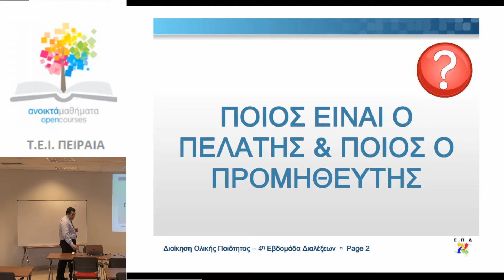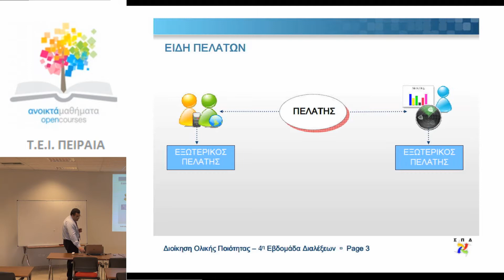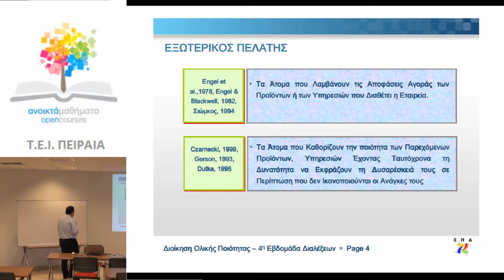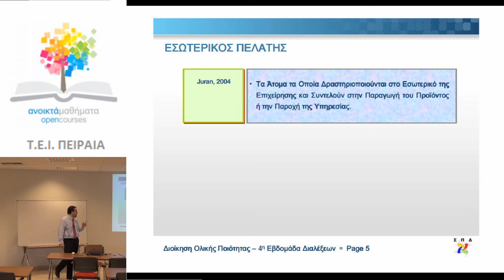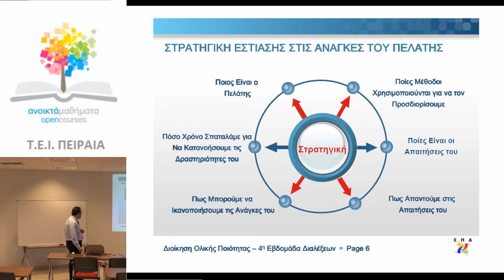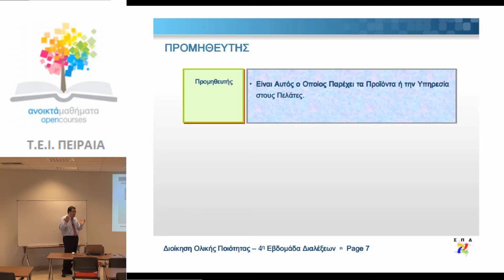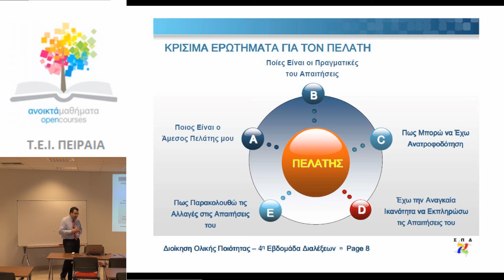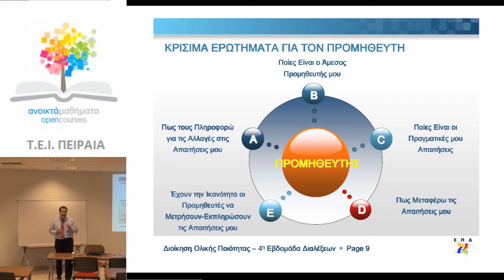4η εβδομάδα διαλέξεων - (4)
Δρόσος Δημήτριος - Διοίκηση Ολικής Ποιότητας